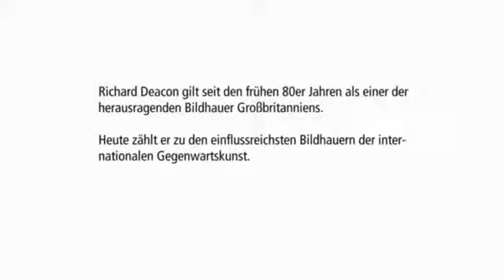IN BETWEEN DER BRITISCHE K NSTLER RICHARD DEACON Trailer german deutsch HD